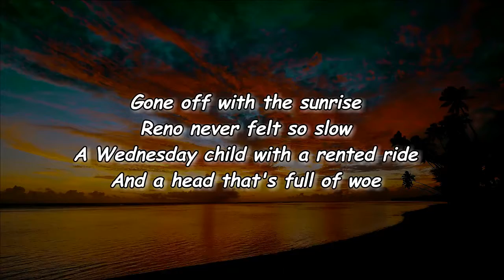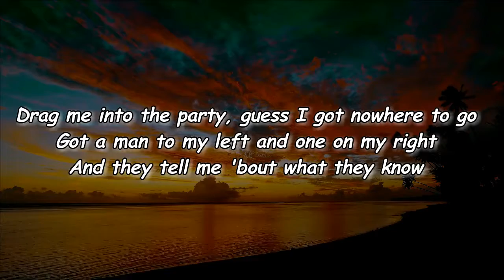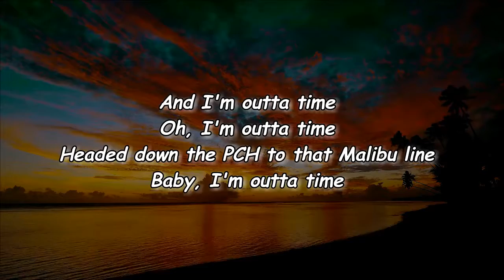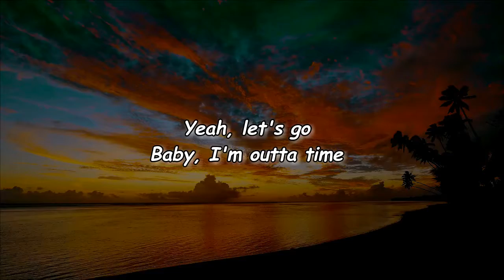Orville Peck - Outta Time (Lyrics)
Outta Time Lyrics:

Intro]
Oh, I'm outta time
Headed down the PCH to that Malibu line
Baby, I'm outta time

[Verse 1]
I met a man in Denver
Bottleneck and some old blue jeans
Tells me we got something special
Now I say, "Some things ain't what they seem"
Gone off with the sunrise
Reno never felt so slow
A Wednesday child with a rented ride
And a head that's full of woe

[Chorus]
And I'm outta time

[Verse 2]
Drag me into the party, guess I got nowhere to go
Got a man to my left and one on my right
And they tell me 'bout what they know
Headed for the back, I meet a girl who's tryna shoot the breeze
She tells me she don't like Elvis
I say, "I want a little less conversation, please"

[Outro]
Yeah, let's go